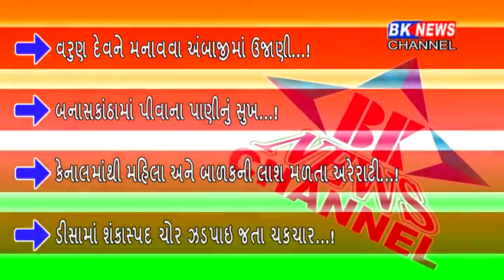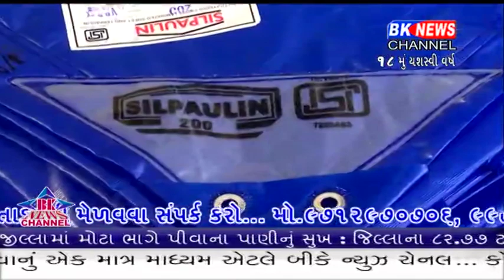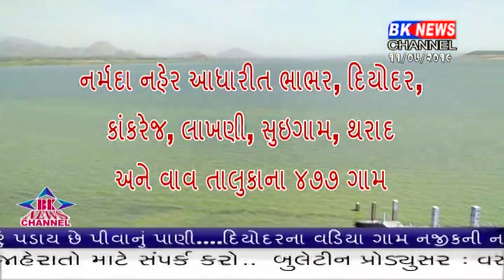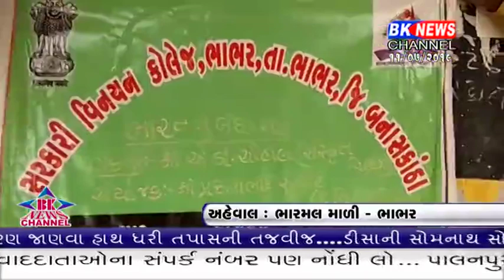11 07 2019